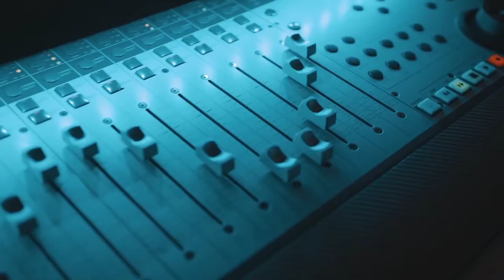Hero_-_DJ_Hayati_Music | Arabic music | Turkish music | Nocopyright Music